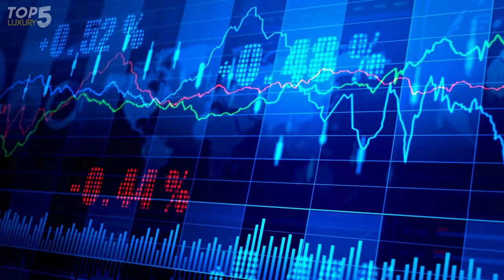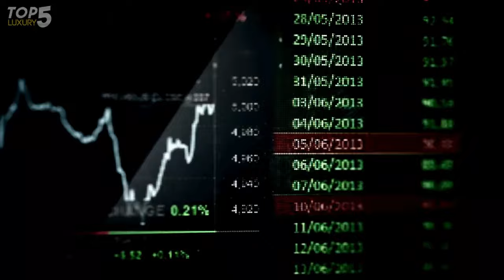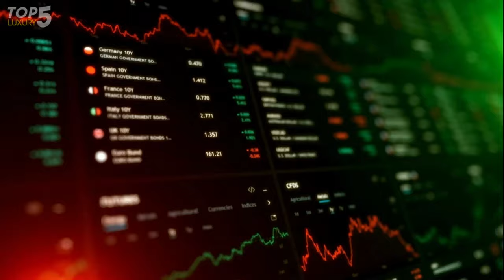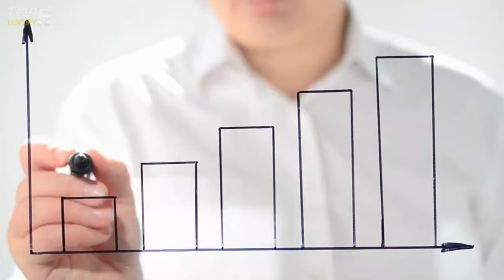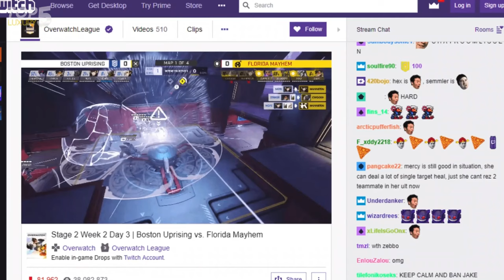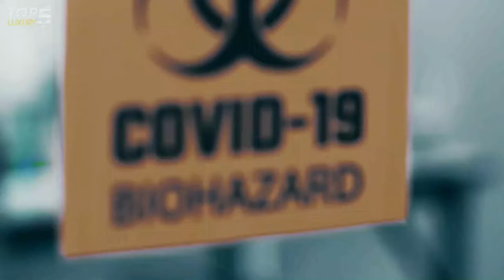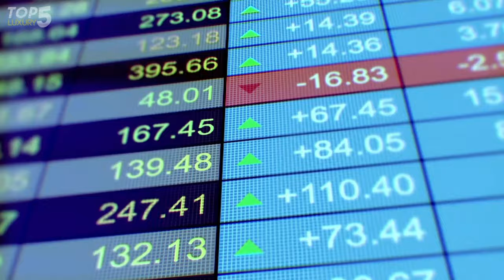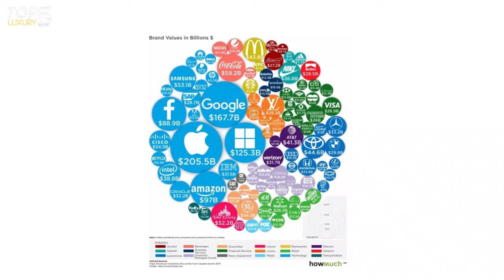TOP 10 Most Valuable Companies in the World (2024)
In today's video, we're unraveling the top 10 most valuable companies in the world.
Have you ever wondered which companies are ruling the global market in 2024?
Well, get ready for some eye-opening insights.
From tech titans to innovative disruptors, these companies are making waves and reshaping industries as we know them.

CHAPTERS:

Intro 00:00
No. 10 TSMC 00:27
No. 9 LLY 01:46
No. 8 BRK-B 02:53
No. 7 META 04:10
No. 6 GOOG 05:31
No. 5 AMZN 06:50
No. 4 Saudi Aramco (2222.SR) 08:14
No. 3 NVDA 09:02#no
No. 2 Apple 10:07
No. 1 MSFT 11:30

Thanks for joining us on this journey through some of the world's most valuable companies!
Which company's story fascinated you the most?